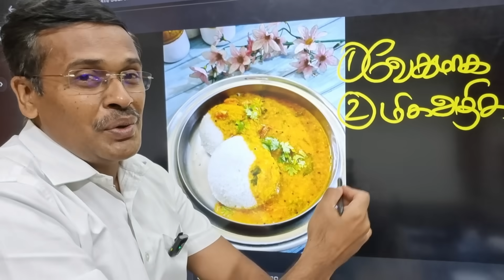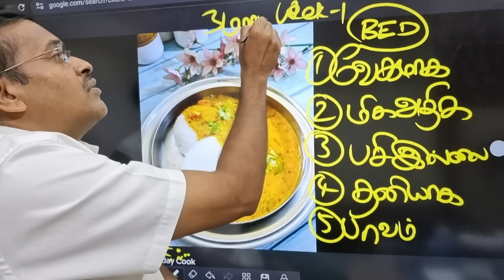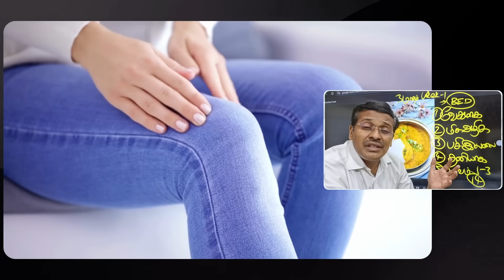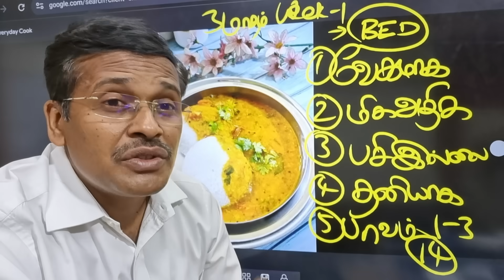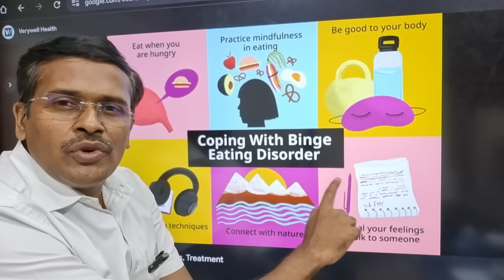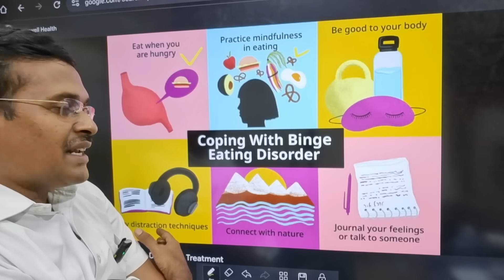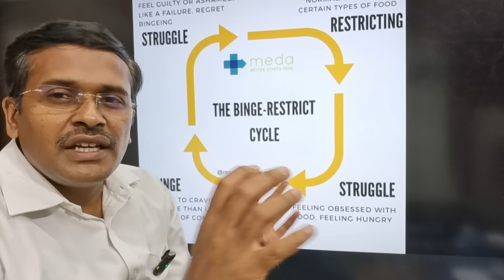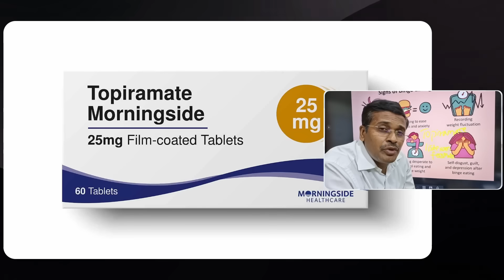Conquering Binge Eating Disorder: Tips and Strategies | Doctor Karthikeyan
What is the meaning of binge eating?
What is meaning binge and disorder?
Why do humans binge eat?

I hope this helps increase your awareness about this important health problem binge eating.